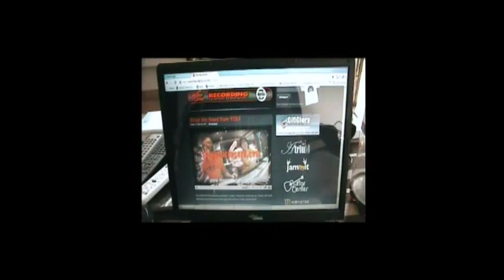Yom performing "Louder"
Tommy Lee's Public Mayhem